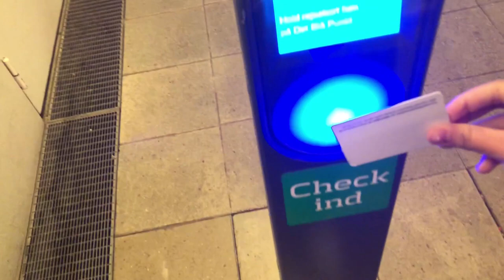JEG ER I GO' MORGEN DANMARK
Kom med mig på TV2 i Go' morgen Danmark. :))

FØLG MIG HER:
► Musical.ly: trinehyldgaard

INFO OM MIG:
► Navn: Trine Hyldgaard
► Alder: 19 år
► Uddannelse: Højskole

TAK fordi i så med! - Knus